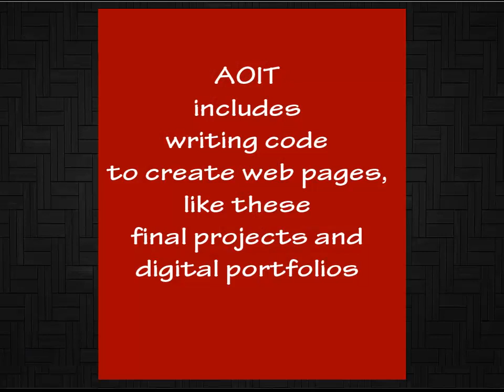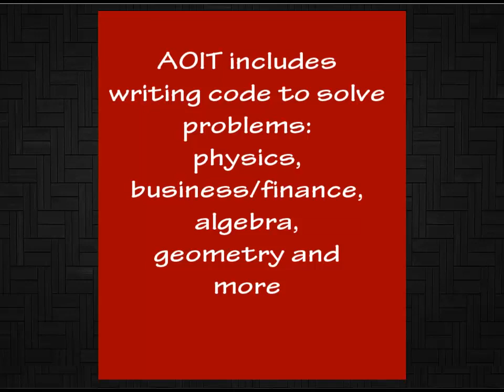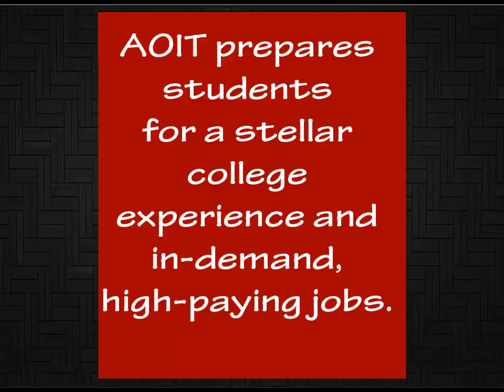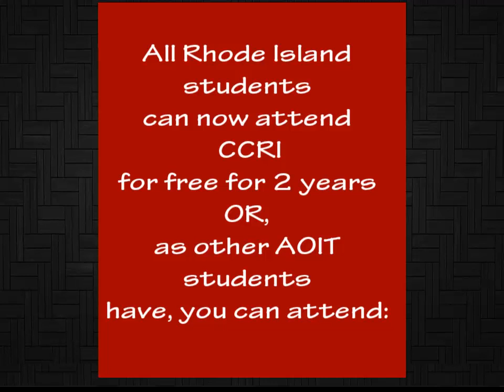Academy of Information Technology (AOIT) Promotional Video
Created by the student of the AOIT program at the Newport Area Career & Technical Center (NACTC).